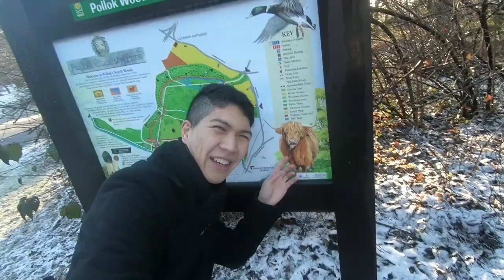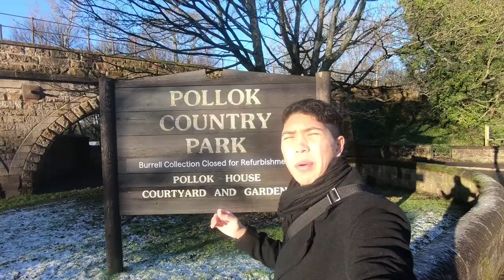超稀有！英國特有的百年老牛！再次告白！Vlog 12【Moose 英國留學香港仔】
真的很稀有，很稀有喔，不是那麼都看的到的超稀有高地牛，是英國蘇格蘭特有的高地牛！超級稀有的，在英國蘇格蘭留學4年，從未看過的稀有百年老牛，用心跟百年老牛告白，完全失敗了，英國蘇格蘭的百年老牛果然不是那麼簡單！因為太稀有的動物啦！